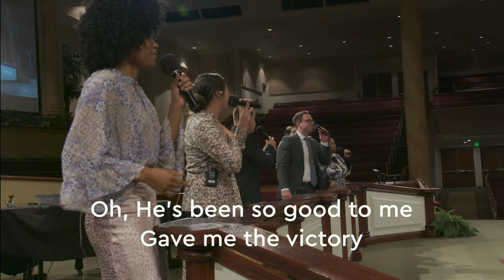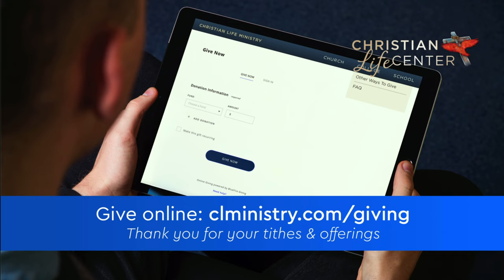God Carries Our Burdens - Joshua Abrego - June 30, 2021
Join us for worship and a message from Joshua Abrego in our Wednesday evening service from Christian Life Center in Stockton, CA.